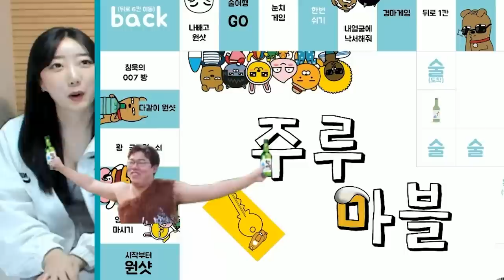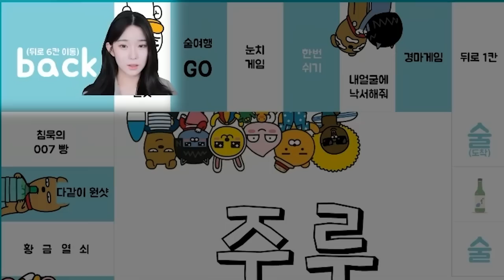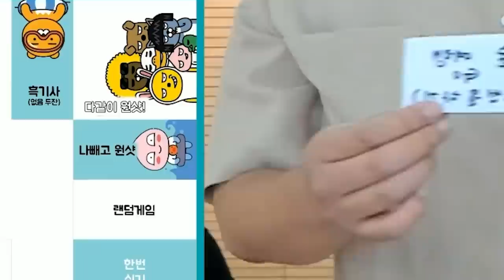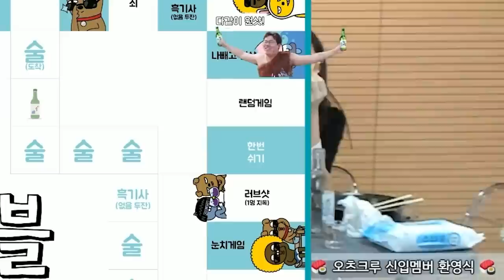(부끄) 오빠.. 저 좋아해요?😳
Track : 따라해 보아요│갑자기 멍때리기│서리는 졸려요│Do It Chu│여름밤의 꿈│날아라 슈퍼코기
공유마당 : 숨바꼭질2 (장현조)
나눔 템플릿